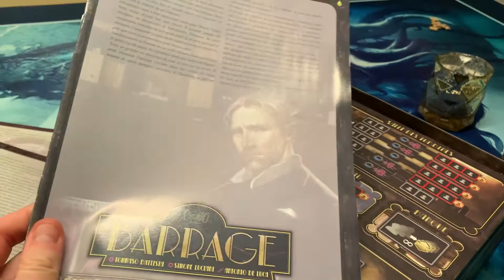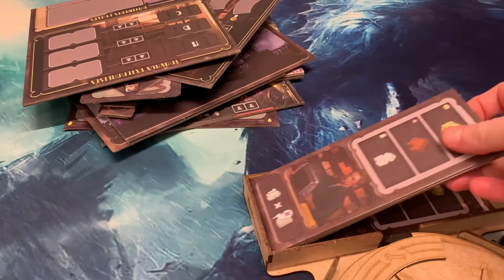TheDiceTroyers : test Organizer Barrage